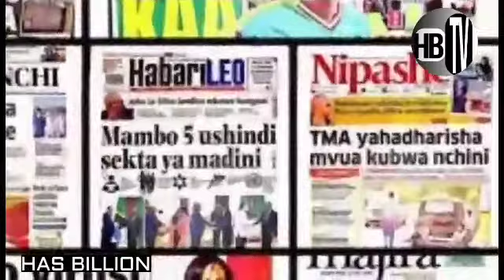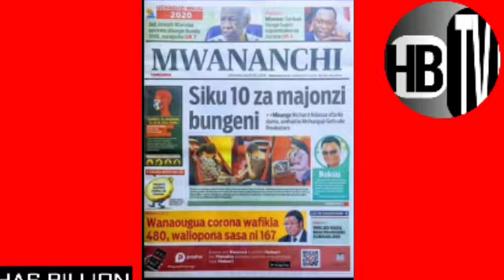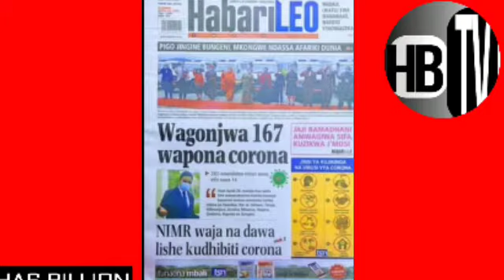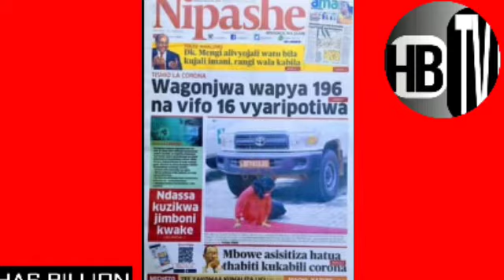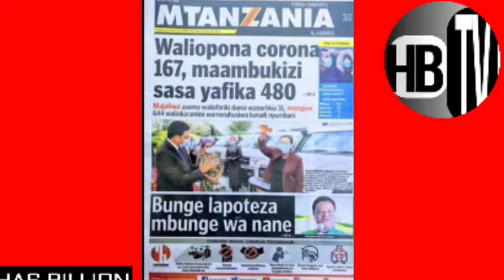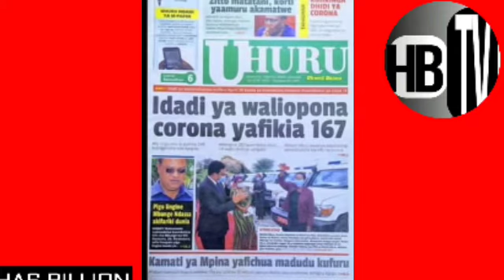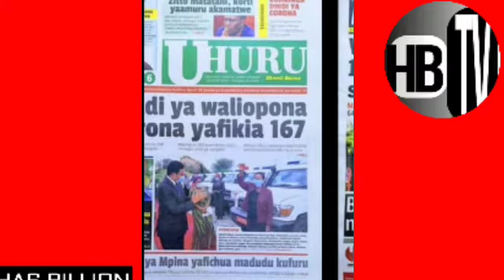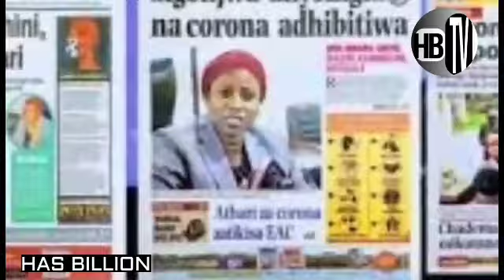LIVE (magazetini):C0R0NA yafikia 480...|watu 167 wapona | watu 16 wafariki.